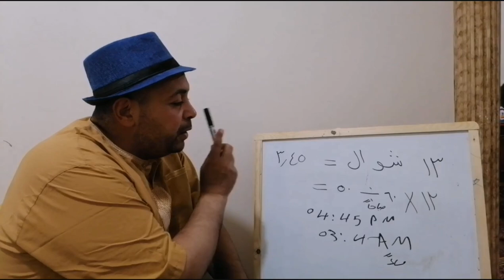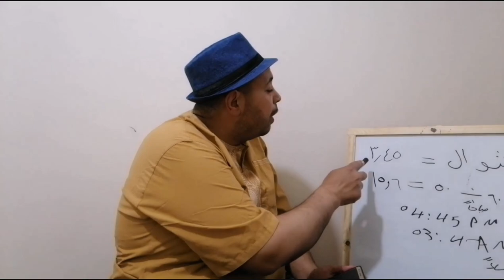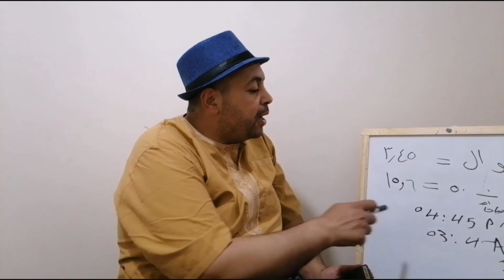المد والجزر وأفضل ساعات الصيد كل يوم